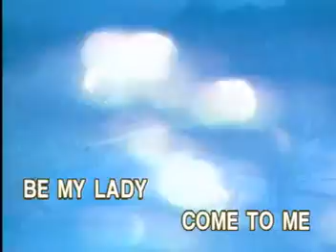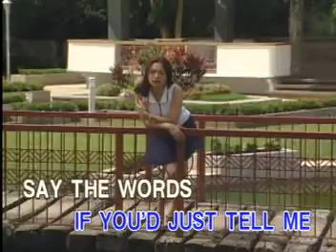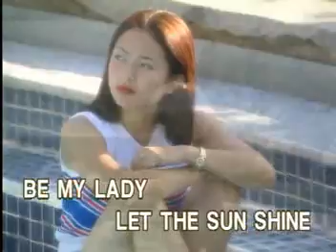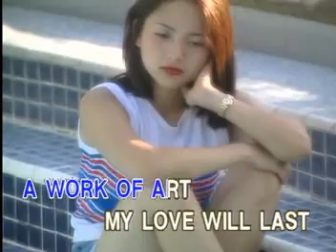AVSEQ02. BE MY LADY - Martin Nievera | Vicor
VCD Title: Philippine Songs & It's Best, Vol. 6
Record Label: Vicor Music Corporation
VCD Release: May 20, 1998
Catalog No.: VCD-W-206